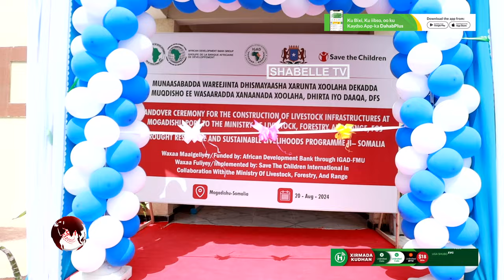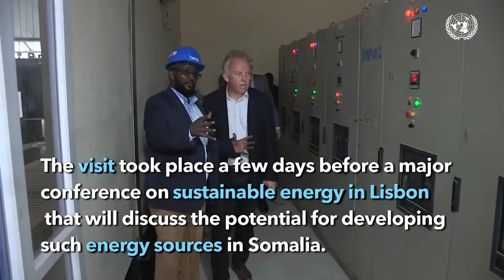Wasiirka xanaanada xoolaha oo xariga ka jaray xarumo muhiim u ah adeegyada ay bixiso wasaaradda.